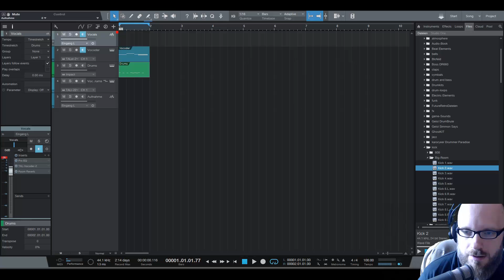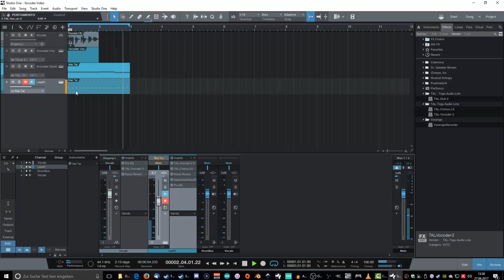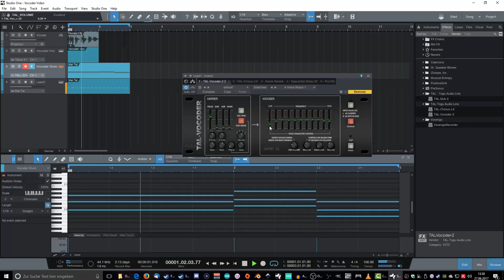Tutorial: How to use a Vocoder? (with free VST) [English]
Synthesizer, drum machines, sampler, lo-fi, vintage sci-fi are my favorites.
In this short video i´m showing how to use the TAL-Vocoder. The workflow can be used by any other soft/hardware vocoder.